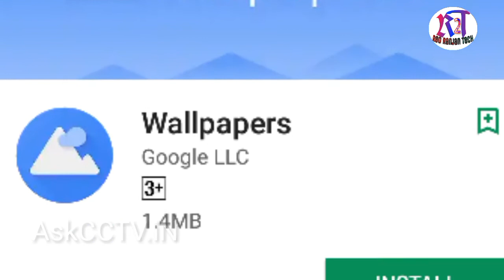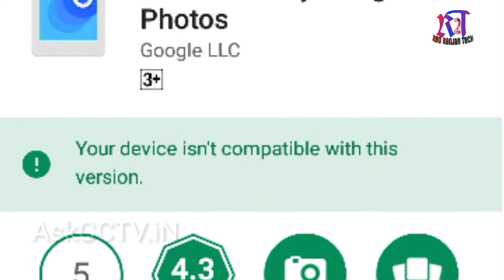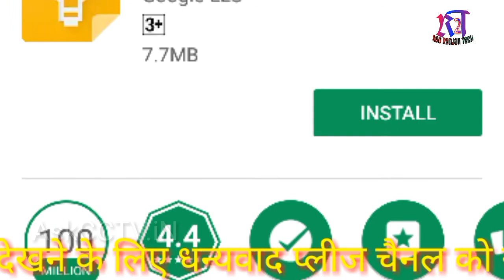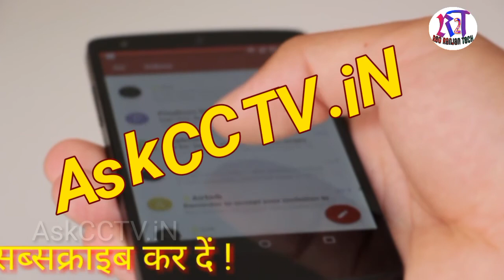Google 10 Important Apps, जो आपके काम का है ! Google Top Best Application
गूगल का 10 शानदार एप्लीकेशन जो आपके काम का है Google Useful 10 Apps